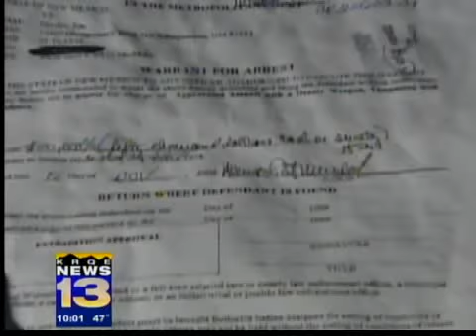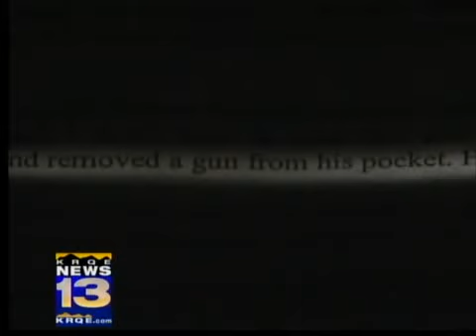APD: Gun pulled at neighborhood meeting